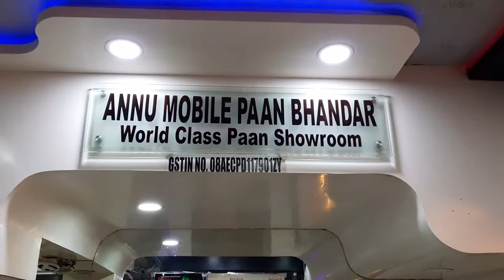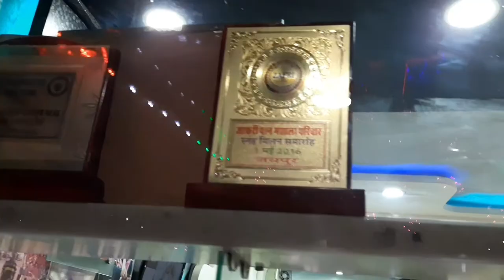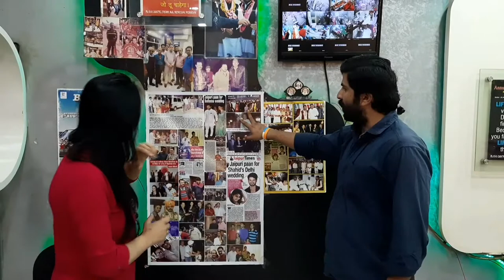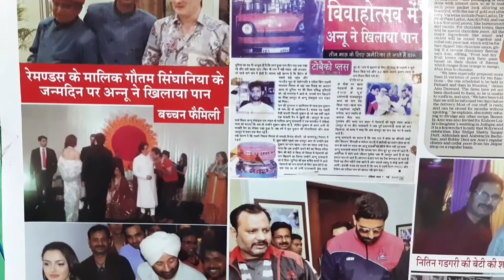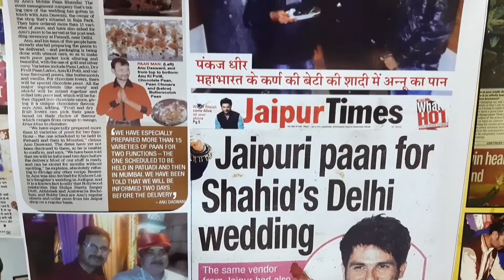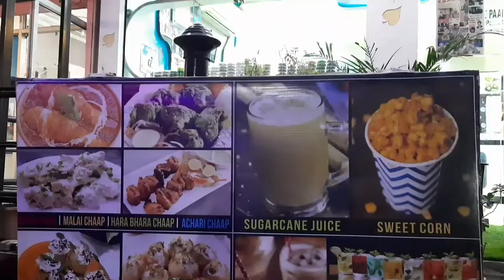Annu Mobile Paan Bhandar Jaipur | Where To Get World Famous Paan | Fire Paan | Ice Paan | FoodReview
Location 👉
Annu Mobile Paan Bhandar
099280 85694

Because paan is love. Annu mobile paan bhandar is the best place in Mansarovar and Raja Park if you want to fickle between the widest variety of Paans that could ever exist. You just name it and have something beyond it for sure. Confused about which paan to eat?
Go through to know about the variety.
Well, I chose Ice paan, chocolate paan and fire Paan. You can also  go for basics like Gulkand Paan and Chocolate & Butterscotch Paan (Must Try) Call it celebrity Paan Palace.
They have been serving to most elite classes of India since long. Ambanis and Bachchans are a few of them. They will provide you 2 services, first anu mobile paan is world famous for its paan, there are more then 100+ varieties of paan.
Famous paans are - Fire paan 🔥, Ice paan, some flavoured paans like chocolate paan, mango paan, meetha badshah etc.
Second, they also have some street foods like gol gappe, dahi patashi, etc and also a south indian restaurant with mouth watering dosas, idli, uttapam etc. You pick any food item and it will have amazing taste .
Best item Kadhai paneer and chur chur naan , rawa masala dosa , spring roll dosa , faluda icecream .

Annu Mobile Paan Bhandar Jaipur
Where To Get World Famous Paan
Fire Paan
Ice Paan
Food Review
fire paan video
fire paan eating
fire paan banaras wala
fire paan reaction
fire paan in jaipur
travel
explore
travel vlog
travel vlog india
travel vlogger
travel vlogzz
travel vlog hindi
vlog
vlog video
jaipur
jaipur tourist places
jaipur city
jaipur se
jaipur vlog
jaipur ki video
jaipur video